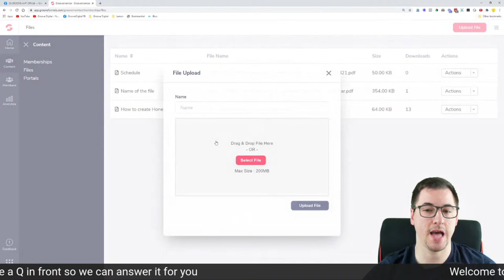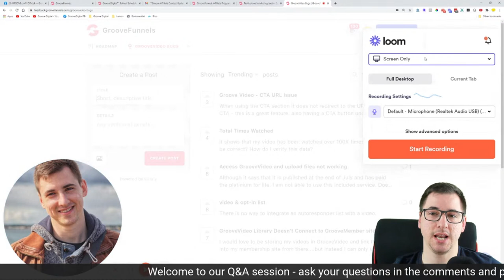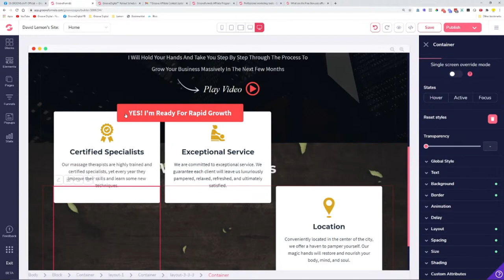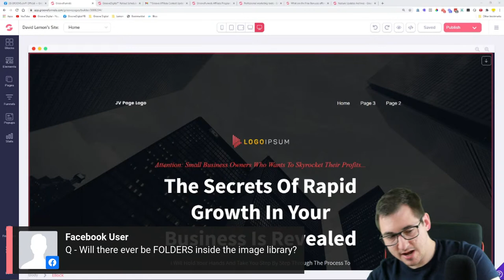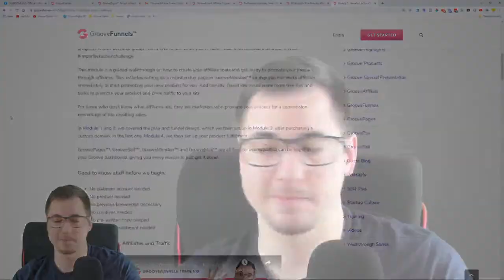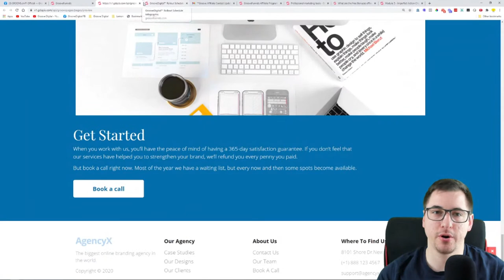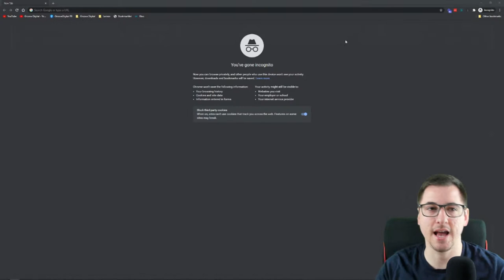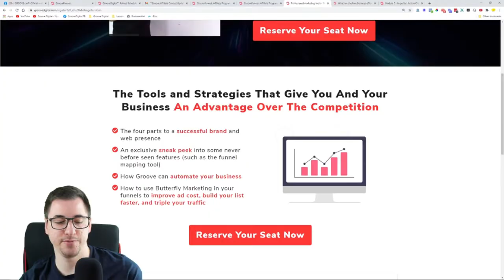Groove LemonAid #10 - A Q&A session with David Lemon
Are you struggling with something when working with the Groove Platform?

Come on to our LemonAid Q&A session and let us know your questions so we can answer them or demonstrate it live in front of you.

Feel free to post your questions in the comments below so we make sure we answer them LIVE.

Timestamps:
0:00 – INTRO
4:53 – When will GrooveMember be mobile optimized?
6:12 – Can I host eBooks or videos on GroovePages and GrooveMember?
9:27 – When is the Webinar software going to be available?
16:22 – How can I add a header navigation to sit over my page header image and not in a separate section above the image?
22:29 – Is Groove having any issues with the upgrade page?
23:16 – Do I also have to get an email server like MailChimp or can I just connect directly to my Groove website?
24:55 – Do you know why the ePacket is no longer available in GrooveKart?
 27:31 – Why is the domain in the Groove server not safe or secure?
29:31 – Why can I not use all the tools on the same custom domain?
30:42 – Do you know when my websites hosted will Groove be secured?
30:56 – Where can I see a list of all the bonuses that I received when joining Platinum?
32:28 – Can you demonstrate how to work with the Z index in GroovePages?
38:02 – Can I connect a sub-domain or add on domain for a membership site?
39:02 – Can I begin creating a funnel with Groove?
39:58 – What do you think about the debate of a request name or no name with an autoresponder?
42:14 – Where do you post the schedule for these live meetings?
43:21 – Is it complex to use GrooveKart or GrooveMember with pages on the same custom domain?
43:52 – How to fix issues with making the page online?
44:34 – How will the agency level work?
47:10 – Should I change the server sites I had on CloudFlare to Groove now?
53:33 – How do I move the sites to a new host site so the customer can use it off of GrooveFunnels?
55:15 – Will there ever be folders inside the image library?
56:03 – When will GrooveMember be ready to get payments for courses and link up with GrooveMail?
58:47 – What would be your suggestion between simple and double opt-in in collecting emails?
1:02:32 – If I find a page template I like, how do I see if there are other pages that relate to this?
1:05:46 – When will I be able to translate the checkout page to languages other than English?
1:07:11 – Is there an easy way to capture emails on my Groove landing page?
1:09:30 – Has Groove Brazil already launched?
1:11:22 – Is there a bug on the 3rd device on the mobile optimization?
1:12:15 – When are the new templates going to be released in GroovePages?
1:14:43 – What should I use in memberships for video?
1:15:50 – How to connect a form to GrooveMail and gather emails?
1:16:48 – How to fix issues with updating my pages in GroovePages?
1:17:32 – What is the best way to promote a webinar and is zoom the best option for now?
1:19:34 – Where best to sell my services, GrooveKart or GrooveFunnels?
1:24:56 – How to set-up a funnel?
1:25:23 – Can I let go of ConvertKit and ClickFunnels at this time?
1:27:15 – Is it advised to clone multiple pages?
1:28:00 – When is Groove going to be full-functioning?
1:31:35 – What are the planned features for the next updates for GrooveMember?
1:33:49 – Do you allow free users to edit my page for me?
1:35:10 – How to fix issues with deleting and cloning a page?
1:35:57 – How to start a new GroovePage?
1:37:26 – Is there a ChatMatic offer for 499 unlimited available to Groove members at all times?
1:43:07 – How to fix issues with AliConnect?
1:44:45 – How can I share a funnel?
1:44:59 – Is GrooveKart fully-functional for me to start Dropshipping?
1:46:06 – Can I use GrooveMail to collect leads or opt-ins?
1:47:24 – Do you still recommend setting-up CloudFlare or can I skip it these days?
1:48:55 – How many lead pages can I make with the free subscription?
1:51:41 – What is a share funnel?
1:52:25 – What is Butterfly Marketing?
1:54:36 – How advanced can the websites I create be?
1:55:07 – Is CloudFlare not needed anymore?
1:55:45 – Can you share with us what’s missing with GrooveKart?
1:56:56 – Is it possible to edit headers on GrooveKart?
1:57:23 – Why is my Spanish course not findable when I released it on Groove Marketplace?
1:58:25 – OUTRO